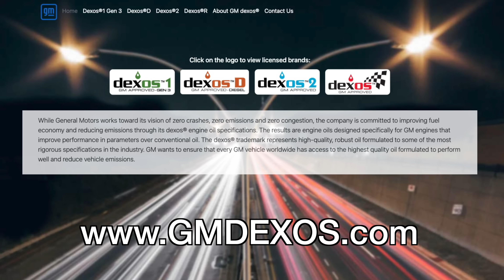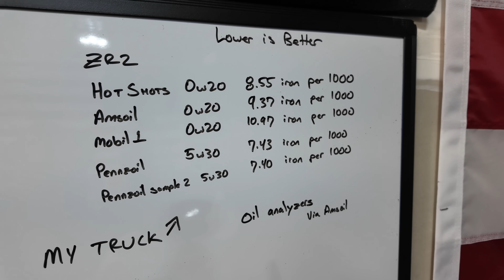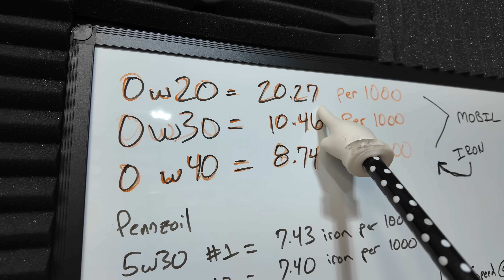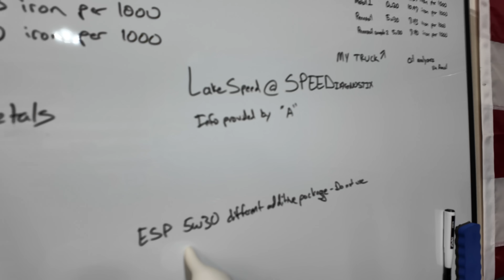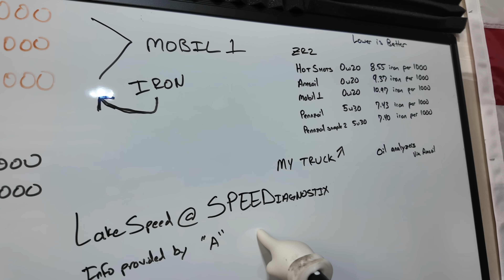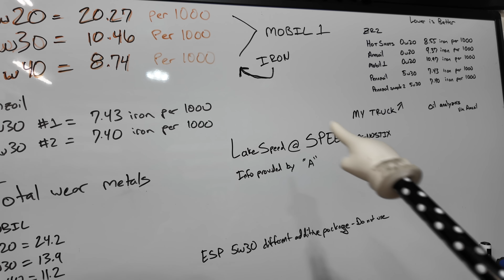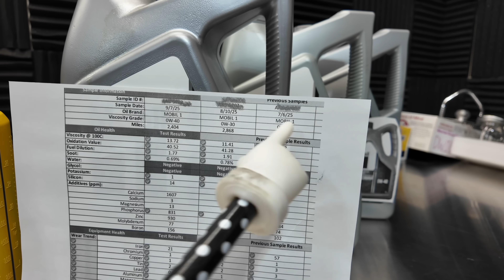The Oil GM Doesn’t Recommend — But Might Be the Best for Your 3.0 Duramax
Thicker oil in a 3.0 Duramax? Today I’m breaking down real-world lab data comparing 0W20, 0W30, and 0W40 engine oils — tested by a viewer who wanted to know if going thicker actually protects better. I’ll also compare it to my own 5W30 results for a complete picture.

This video reveals:

How each oil weight performed in actual lab analysis results

What the OEM 0W20 recommendation really means (and its limits)

Whether thicker oil like 0W30 or 0W40 actually improves protection

How these findings compare to my previous 5W30 Duramax test

If you’re wondering what the best engine oil for the 3.0 Duramax diesel really is — this video shows the data, not the hype.

About This Channel:
I test, compare, and analyze real data to help you make smarter decisions about diesel maintenance, oil testing, and reliability.

Pennzoil Oil Used in Video
Wix Oil Filter
ACDelco Fuel Filter
3.0 Duramax Oil Change W/ PPE Oil Filter
3.0 Duramax Oil Change W/ ACDELCO
PPE OIL FILTER - BE SURE YOU ARE BUYING FROM PPE ONLY - CHECK SELLER NAME

00:00 - Is 0W40 Safe for the 3.0 Duramax?
00:26 - The Dexos D Certification Warning
01:11 - Viewer-Submitted Oil Test Data
01:56 - My 5W30 Duramax Results
03:06 - Iron Wear Comparison (0W20 vs 0W40)
04:01 - Total Wear Metals Breakdown
05:06 - Final Verdict: Is 0W40 Safe?
05:41 - Shoutout to Speediagnostix & Lake Speed Jr.
06:11 - Join the Discussion: What Oil Do You Run?